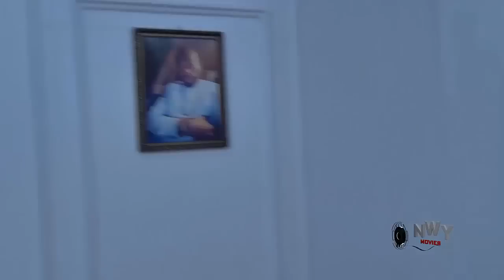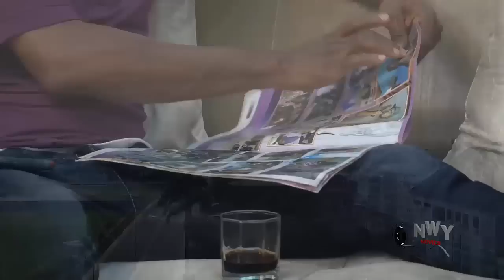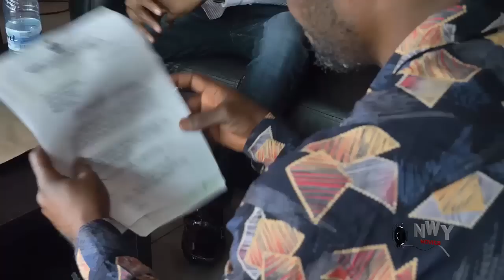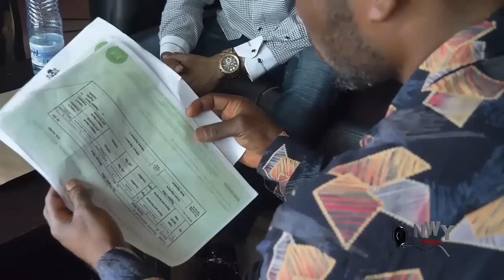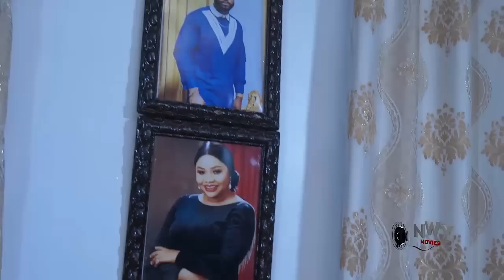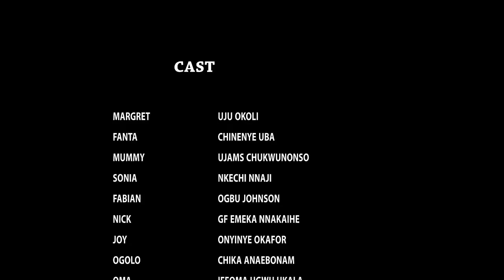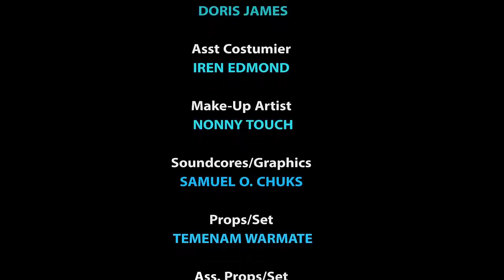The Wicked Madam Never Knew D Housemaid She's Maltreating Badly Is D Owner Of D Mansion She Rented